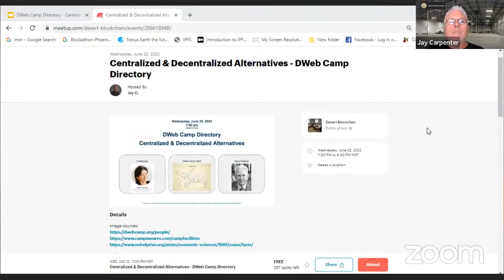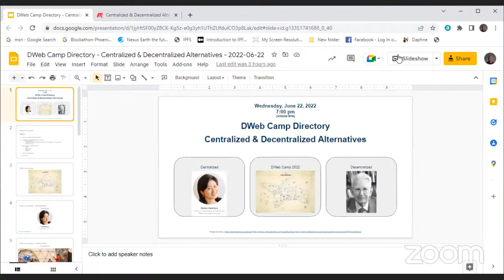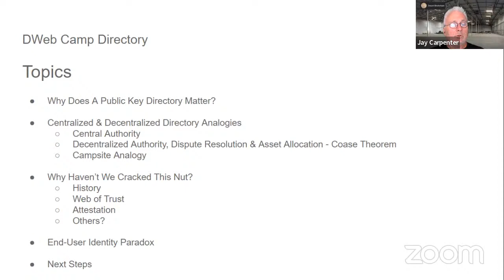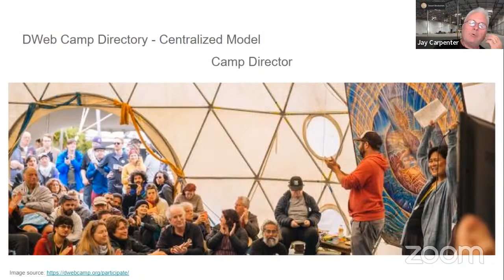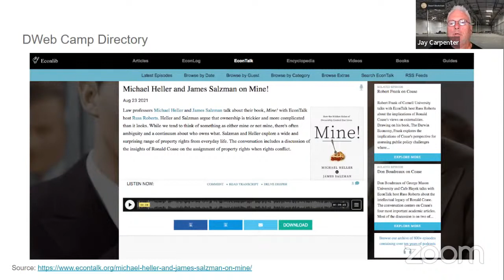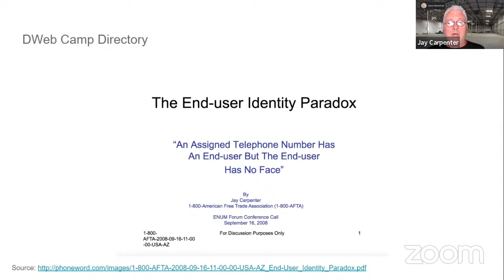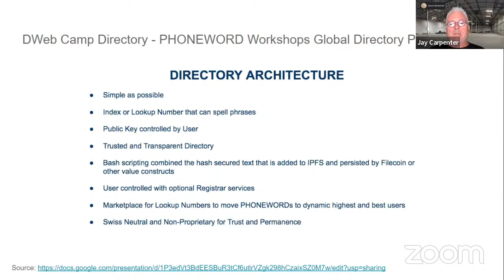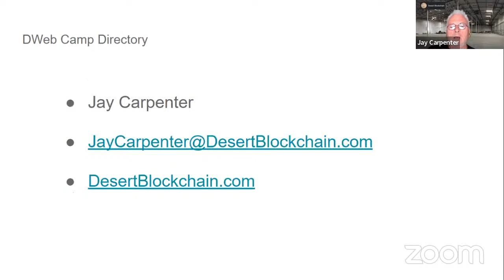Centralized & Decentralized Alternatives - DWeb Camp Directory - Monthly Session 2022-06-22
Join us for an exploration of Global Public Key Directory opportunities and approaches in both centralized and decentralized methods.  DWeb Camp 2022 will be used as a model and analogy:

AGENDA:

ONLINE ONLY

7:00 pm - Introduction

Topics

Why Does A Public Key Directory Matter?

Centralized & Decentralized Directory Analogies
- Central Authority
- Decentralized Authority, Dispute Resolution & Asset Allocation - Coase Theorem
- Campsite Analogy

Why Haven’t We Cracked This Nut?
- History
- Web of Trust
- Attestation
- Others?

End-User Identity Paradox

Next Steps

8:00 pm - Session Conclusion

NOTE:

Zoom will be available for Desert Blockchain Citizens.

($10 per month for Citizen benefits)

A YouTube live stream link will be published shortly before the session for all to view.

NOTE: Our Desert Blockchain Citizen program is the sole financial model for our sessions and activities. We maintain an arms length and neutral relationship with our content to remain as objective as possible within the Decentralized Web Ecosystem.

DESERT BLOCKCHAIN LLC DOES NOT RECOMMEND OR ENDORSE ANY CRYPTOCURRENCIES. ALL CRYPTOCURRENCIES SHOULD BE CONSIDERED EXPERIMENTAL, EXTREMELY HIGH RISK AND SUBJECT TO COMPLETE LOSS OF ANY FUNDS USED TO PURCHASE THESE INSTRUMENTS.